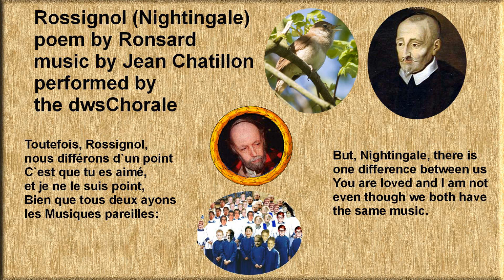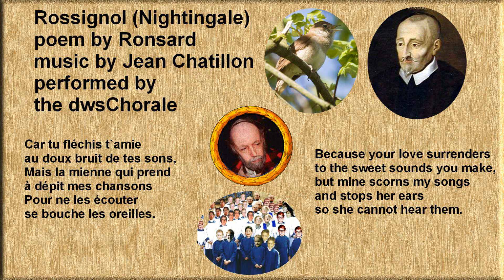Rossignol (Nightingale) poem by Ronsard, music by Jean Chatillon, performed by the dwsChorale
Setting by the Canadian composer Jean Chatillon of a poem by Pierre de Ronsard, performed by the dwsChorale (transposed down for men's voices).
At Jean`s request, I have used modern French pronunciation in this rendition.

Rossignol mon mignon,
qui par cette saulaie
Vas seul de branche
en branche à ton gré voletant,
Dégoisant à l`envie de moi
qui vais chantant
Celle qui`il faut toujours
que dans la bouche j`aie.

Darling nightingale,
flitting all alone
from branch to branch
of this willow tree
spouting forth song
to rival mine
On the love I must
always sing for

Nous soupirons tous deux;
ta douce voix s`essaie
De sonner les amours
d`une qui t`aime tant,
Et moi triste je vais
la beauté regrettant
Qui m`a fait dans le coeur
une si aigre plaie.

The two of us sigh.
Your sweet voice tries
to sing the love of
one who loves you so,
and I sadly miss
the beauty
who has wounded
my heart so much.

Toutefois, Rossignol,
nous différons d`un point
C`est que tu es aimé,
et je ne le suis point,
Bien que tous deux ayons
les Musiques pareilles:

But, Nightingale, there is
one difference between us
You are loved and I am not
even though we both have
the same music.

Car tu fléchis t`amie
au doux bruit de tes sons,
Mais la mienne qui prend
à dépit mes chansons
Pour ne les écouter
se bouche les oreilles.

Because your love surrenders
to the sweet sounds you make,
but mine scorns my songs
and stops her ears
so she cannot hear them.